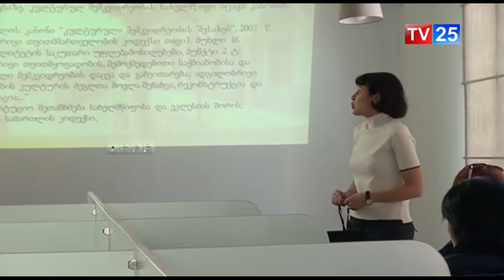„მედიის როლი კულტურული მემკვიდრეობის დაცვაში“